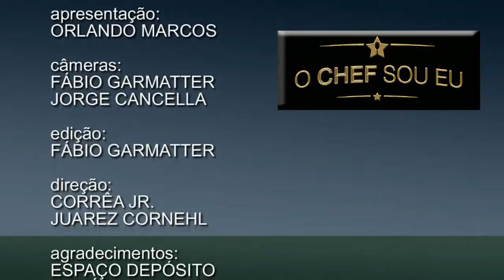O Chef sou eu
Piloto de programa para a televisão.